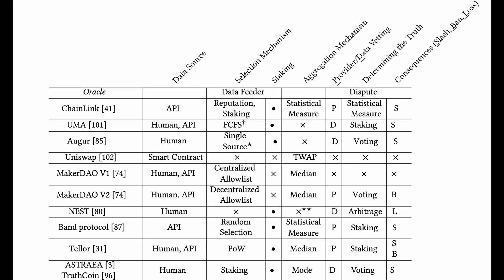Chainlink, SWIFT and CBDCs?